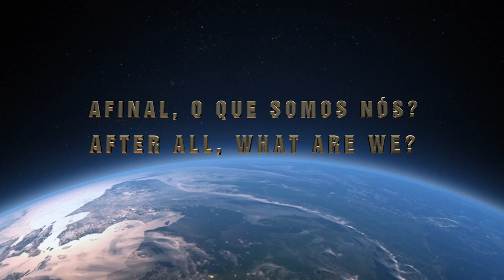EQM | NDE – Eu não tinha corpo | I had no physical body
Nilo Teichmann Cabral, há quarenta anos, num acidente de carro, não sentiu o choque nem sentiu dor. Na hora em que o carro desgovernado ia bater no poste, subitamente ele se viu a uma altura de cincoenta metros, da qual ele enxergava tudo, o carro amassado, as pessoas chegando, outros carros desviando...  E ele se sentia conectado com tudo... Vamos conhecer a história dele?
Nilo Teichmann Cabral, forty years ago, during a car accident, did not feel the shock nor felt pain. By the time the out of control car hit the pole, he suddenly found himself at a height of a hundred and fifty feet, from which he could see everything, the car crumpled, people coming in, other cars drifting away ... And he felt connected to everything ... Let's know his story?